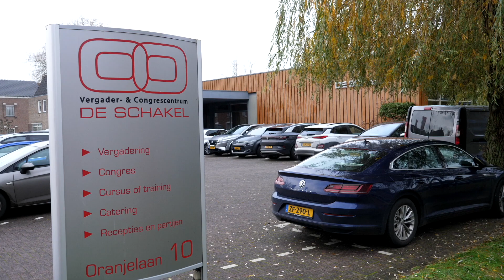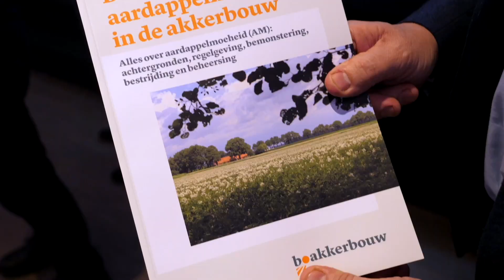Sector kan aan de slag met nieuwste inzichten voor toekomstbestendige aardappelteelt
Tijdens het symposium ´Plannen van Aanpak Aardappelteelt´ op dinsdag 21 november deelden sprekers uit de praktijk en onderzoekers de nieuwste inzichten en de laatste kennis over aardappelmoeheid,  Erwinia, stengelaaltjes, Meloidogyne en wratziekte. Alle kennis over aardappelmoeheid en Meloidogyne is gebundeld in twee brochures die tijdens het symposium zijn gepresenteerd.

Plannen van Aanpak
BO Akkerbouw voert in totaal vijf verschillende Plannen van Aanpak uit. “In 2017 is er met de aardappelsector een analyse gemaakt van de grootste knelpunten in de aardappelteelt”, vertelt coördinator Evelien Drenth. Daaruit zijn vijf verschillende Plannen van Aanpak ontstaan: Plan van Aanpak Aardappelmoeheid (AM), Plan van Aanpak Erwinia, Plan van Aanpak Ditylenchus dipsaci, Plan van Aanpak Meloidogyne en Plan van Aanpak Wratziekte. Vertegenwoordigers uit de hele aardappelketen werkten hierin samen om ziekten en plagen in de aardappelteelt aan te pakken. Drenth: “Zie het Plan van Aanpak als een koepelplan met heel veel deelonderzoeken. De paraplu-aanpak zorgt ervoor dat we alle facetten integraal oppakken.”

Kennis voor de praktijk
Onderzoek heeft bij alle Plannen van Aanpak veel nieuwe kennis opgeleverd. Deze kennis is onder andere verspreid via het kennisplatform Crkls, nieuwsbrieven, artikelen en presentaties tijdens bijeenkomsten. Ook is deze kennis geïntegreerd in tools, zoals het aaltjesschema. Drenth: “In het geval van AM en Meloidogyne zien we praktische beheers- en bestrijdingsmaatregelen. Door bestaande kennis te combineren met nieuwe kennis, bieden we akkerbouwers, erfbetreders en adviseurs met de brochures Beheersing van aardappelmoeheid in de akkerbouw en Beheersing van Meloidogyne in de akkerbouw een onmisbaar en vooral nuttig naslagwerk aan. ”

Aardappelmoeheid gericht bestrijden is mogelijk
“We zijn vanuit het Plan van Aanpak AM gestart met een initiatief om 10% van het areaal van zetmeelaardappeltelers jaarlijks vrijwillig te bemonsteren en te analyseren op AM”, vertelt Dirk Jan Beuling, voorzitter van de stuurgroep Plan van Aanpak AM. “Hierdoor is de bewustwording voor aardappelmoeheid flink vergroot. Ook zijn de rassenkeuzetoetsen doorontwikkeld, hebben proeven laten zien hoe telers zeef- en sorteergrond AM-vrij kunnen maken, hoe ze aardappelopslag kunnen bestrijden en welke hygiënemaatregelen effectief zijn. ”

Inundatie zorgt voor volledige bestrijding van Meloidogyne en aardappelmoeheid
Ook Meloidogyne-onderzoek heeft veel kennis opgeleverd. “Daarmee kunnen we de aaltjes M. chitwoodi en M. fallax gericht aanpakken”, vertelt akkerbouwer Klaas Schenk, voorzitter van de stuurgroep Plan van Aanpak Meloidogyne. "Zo blijkt intensieve bemonstering na een waardplant een goed beeld te geven van de aanwezigheid van deze schadelijke aaltjes. ” Daarnaast kunnen akkerbouwers met een slim bouwplan, bedrijfshygiëne en schoon uitgangsmateriaal Meloidogyne beheersen. Inundatie zorgt zelfs voor volledige bestrijding van aardappelmoeheid en Meloidogyne.

Onmisbaar naslagwerk
De resultaten tonen volgens Schenk aan dat elk besmet perceel met de juiste maatregelen weer gezond kan worden. “De Meloidogyne-brochure is een onmisbaar naslagwerk voor elke akkerbouwer en adviseur. De kennis is namelijk pas echt waardevol als alle betrokkenen deze toepassen. Dat kan mij niet snel genoeg gaan.” Hetzelfde geldt voor AM. “Ik ben trots op wat wij in de afgelopen jaren voor elkaar hebben gekregen”, vertelt Beuling. “We ontwikkelden niet alleen kennis, maar werkten bovendien aan bewustwording door bemonstering bij telers. Een goede zaak, want meten is weten.”

Plannen van Aanpak
BO Akkerbouw financiert de Plannen van Aanpak met overgedragen middelen van het Productschap Akkerbouw. Alle Plannen van Aanpak hebben een eigen stuurgroep waarin relevante partijen uit de aardappelsector (veredeling, teelt, handel en verwerking) samenwerken. BO Akkerbouw verzorgt het secretariaat en laat onderzoeken uitvoeren als onderdeel van haar programma Onderzoek en Innovatie. De resultaten dragen bij aan het Actieplan Plantgezondheid van BO Akkerbouw en haar dertien leden.